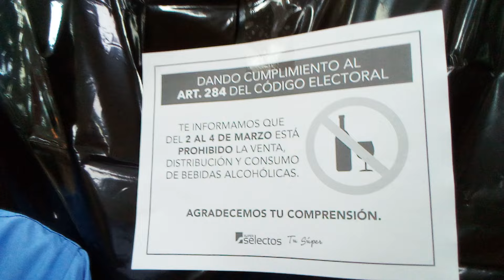hoy me pego policia por denuncia falsa de jefe de SEGURIDAD binaes